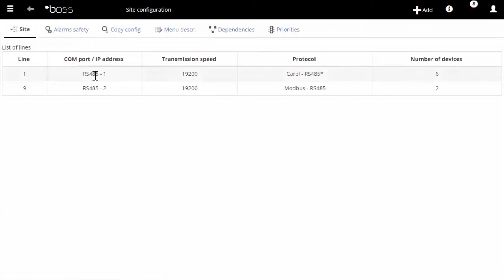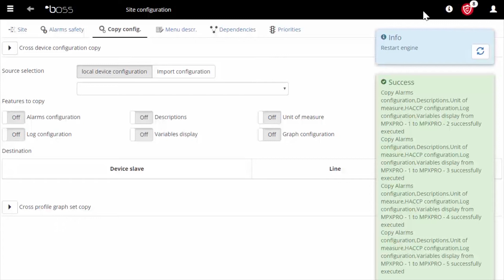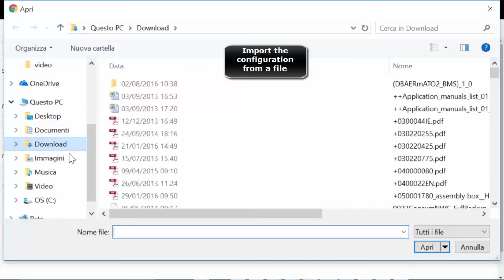CAREL boss - Copy device configuration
This video shows how to broadcast in boss totally or partially the devices configuration (device images, alarms priority,  logging frequency, variables description, layout of variables in the main page).